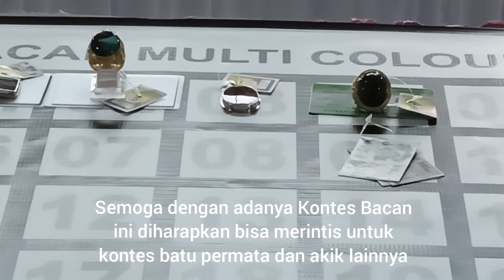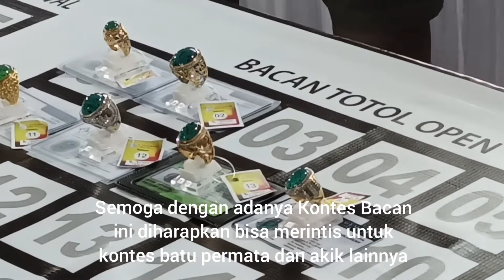KONTES BATU BACAN RAWA BENING (Bacan Rock Show Part II)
Channel KOTAKU adalah sebuah channel yang menampilkan kemajuan dan perkembangan suatu daerah atau kota dengan menyajikan moda transportasi, sarana olah raga, pusat perbelanjaan,tempat wisata hingga tempat-tempat yang menjadi berkumpulnya khalayak ramai.

Semoga informasi yang chanel KOTAKU sajikan bisa menambah wawasan dan pengetahuan teman-teman sekalian. Dan kamipun menerima masukan atau kritik agar channel KOTAKU bisa semakin maju dan berkembang dan bisa memberi manfaat yang berguna.

Terima kasih teman-teman sekalian dan selamat menikmati